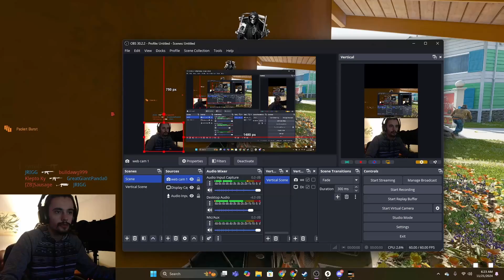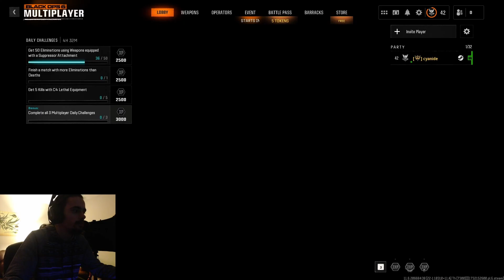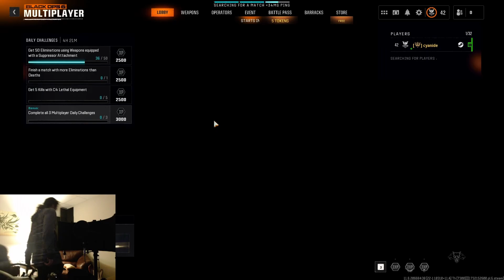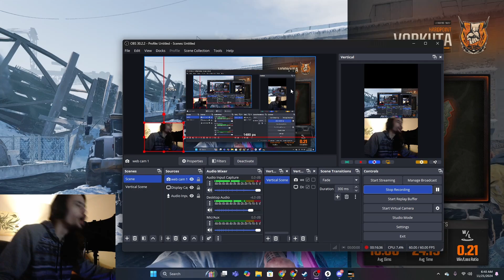Black Ops 6 Greed